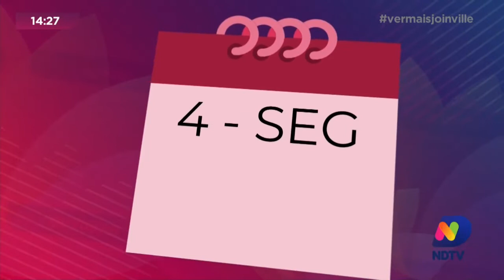O que acontece em Joinville e região: agenda de eventos do final de semana